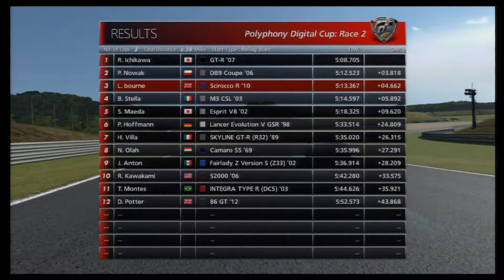Playing GT6 and talking rubbish part 10. A little gta rant.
Budget warfare?